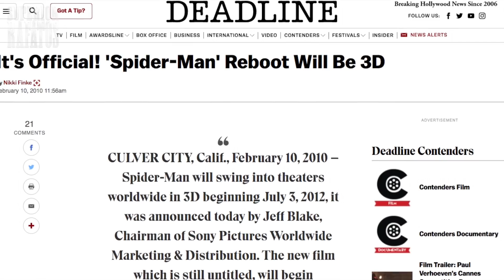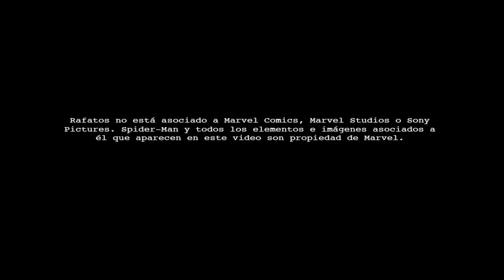El poco valorado Lagarto en The Amazing Spider-Man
Debutando en el cine en el año de 2012 de la mano de la franquicia de The Amazing Spider-Man, el Lagarto es uno de esos personajes que muy pocas veces obtiene el reconocimiento justo por parte del publico y los seguidores. Teniendo opciones divididas despues del estreno de la película, con el paso del tiempo el villano parece haber envejecido de buena manera, teniendo diferentes elementos que le hacen uno de los villanos más interesantes dentro de las películas de Spider-Man.